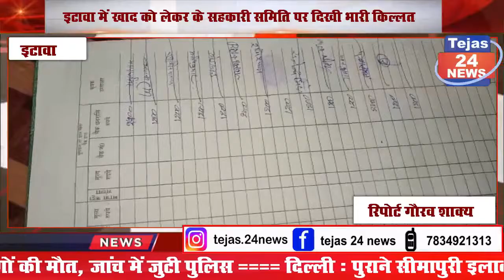इटावा में खाद को लेकर के सहकारी समिति पर दिखी भारी किल्लत